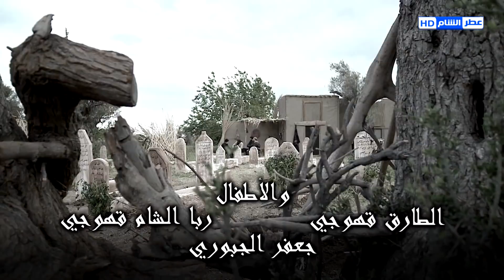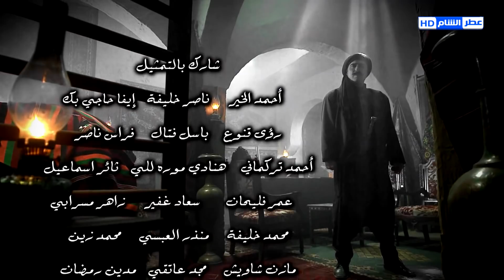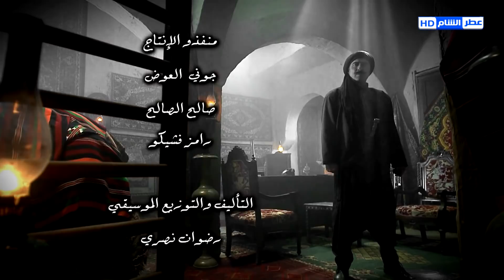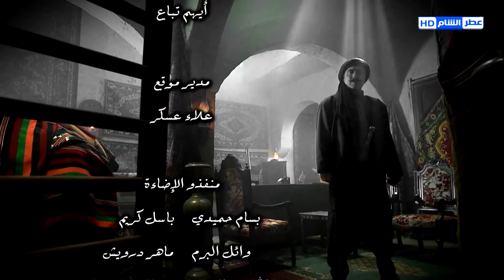مسلسل طوق البنات الجزء الثالث الحلقة 24 رشيد عساف ـ امارات رزق ـ يامن الحجلي HD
طوق البنات مسلسل سوري رمضان 2014 ، مسلسلات رمضان 2014. تحكي رواية طوق البنات قصة واقعية من واقع دمشق القديمة،تتناغم احداثها بين أزقة دمشق،تروي الرواية قصة طوق البنات وهو الطوق الذي اشتراه والد الفتيات لابنته الصغيرة ست الشام،وبنصيحة من زوجته يقرر ان يوزع خرزات الطوق على بناته لكي يكون لكل منهن خرزة تعلق على صدرها،وبلحظة انتقام من والد البنات بعد ان اعتقد احدهم بأن والدهم يتعامل مع المحتل الفرنسي فيقدم على خطف اصغر بناته واغلاهم على قلبه ست الشام وذلك انتقاما منه وهذا يعني بأن طوق البنات قد انفرط بضياع احداهن ،تسرد الرواية معاناة اهل ست الشام بعد فقدانها وخاصة بعد ان قتل من خطفها قبل ان يخبر والدته او اي شخص كان عن هوية البنت المخطوفه لكي يموت وتموت معه حقيقة خطفه للبنت الصغيرة وتموت معه كل الاسرار لتعيش البنت في بيت غريب وكأنها ابنتهم.الا ان يقع من قام برعايتها في حب عميق وصامت بينه وبين نفسه هل هو حب ابوي ام عشق عذري.  less